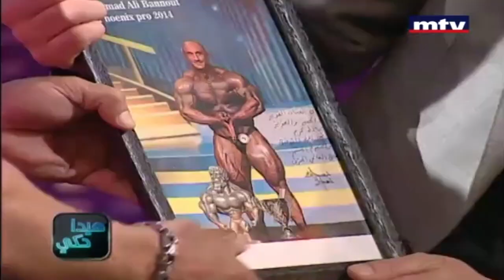البطل العالمي محمد بنوت يستعرض عضلاته على الهواء مباشرةً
يستضيف الممثّل عادل كرم أسبوعيّاً ضيوفاً في قالب كوميدي يُظهر غالباً الوجه الآخر لهم، بالإضافة الى فقرات ثابتة وتقارير بأسلوب غير تقليدي.

Weekly comedy-oriented talk and variety show in which Adel Karam hosts guests to often reveal the funny side of their personality.
Directed by Nasser Fakih.